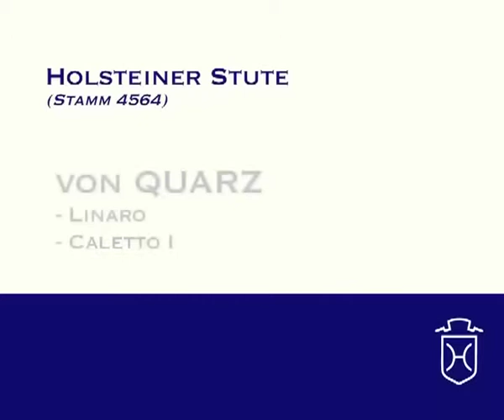Holsteiner Stute von Quarz - Linaro - Caletto I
Holsteiner Stute von Quarz
- Linaro - Caletto I
(Stamm 4564)

Filmerstellung:
MustangMedia Flensburg
c/o Matthäus Gundlach